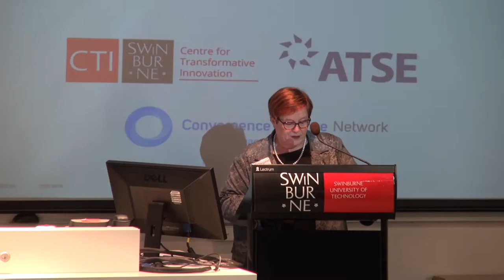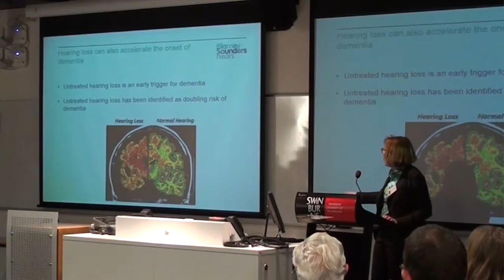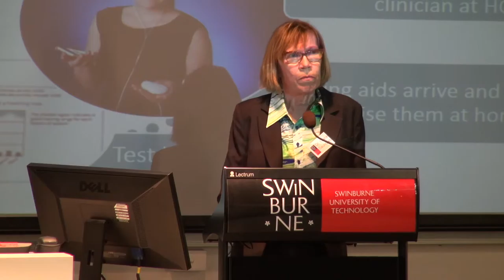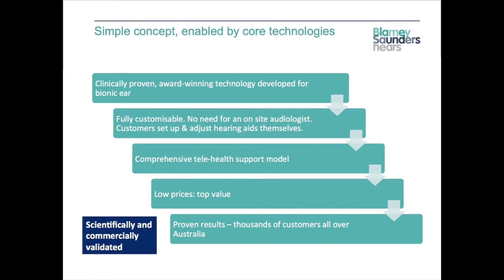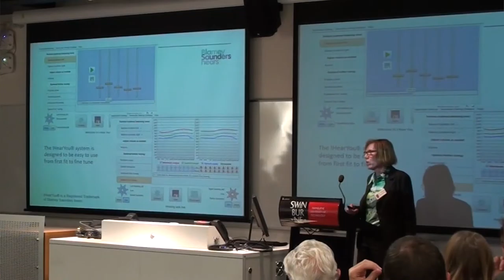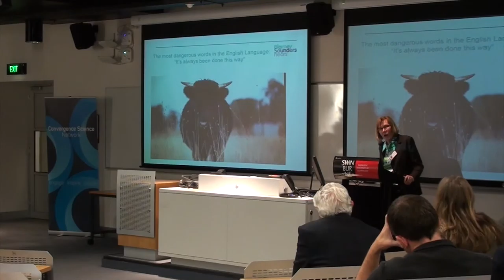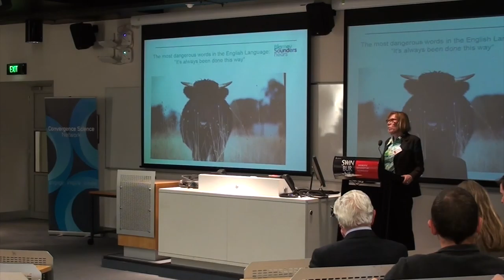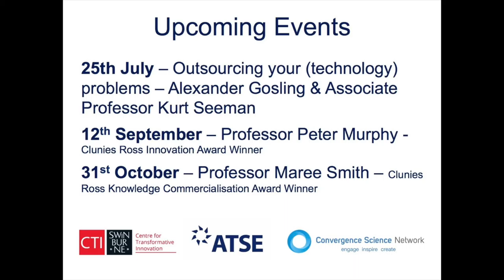Preserving Our Hearing and Our Pockets - Dr Elaine Saunders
A public lecture delivered by Dr Elaine Saunders, the 2016 Clunies Ross Entrepreneur of the Year.